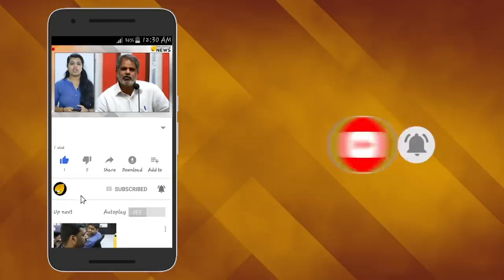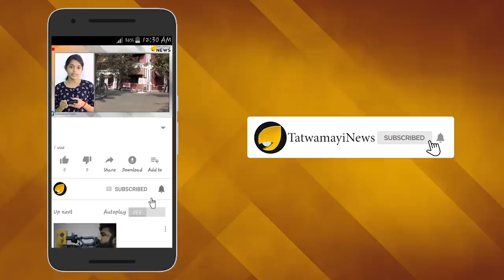അയോധ്യ വിധി, വിഷംചീറ്റി എം സ്വരാജ് എം എൽ എ!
ഈ നീതിയുക്തമായ സുപ്രീം കോടതി വിധിയിലും കുത്തിത്തിരുപ്പ് ഉണ്ടാക്കാൻ കമ്മികളെ കഴിഞ്ഞേ വേറെ ആരുമുള്ളൂ !!